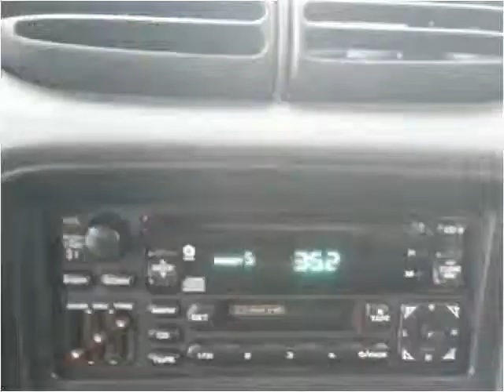2000 Chrysler Sebring Used Cars Nunica MI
This 2000 Chrysler Sebring is available from Auto Pro .